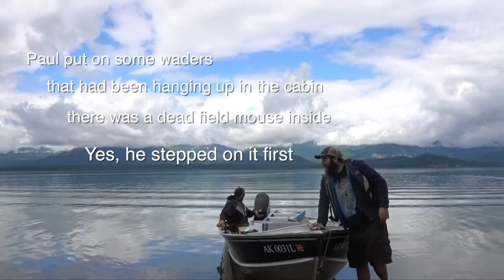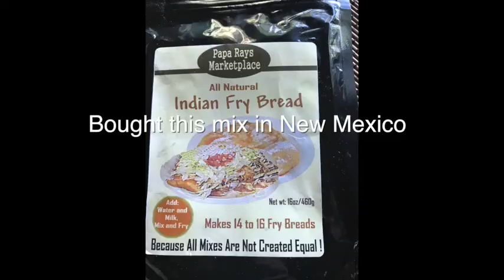Our Alaska Adventure Part II - Lake Clark National Park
Getting through the week in our remote Alaska cabin

Follow me on
I make blogs about my personal life, goals, adventures, travel, and especially fitness.

Music: (I do not claim the rights to any of the music used in the video)